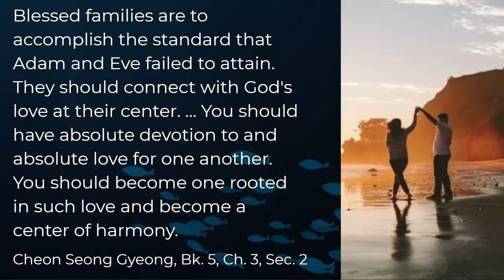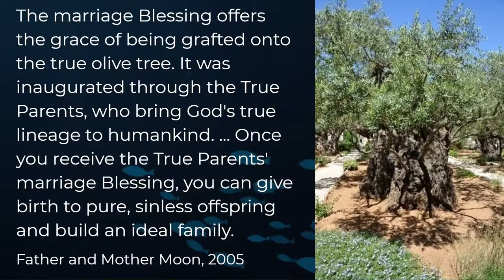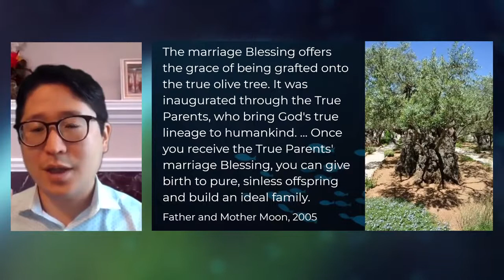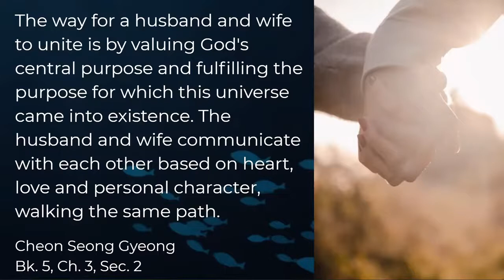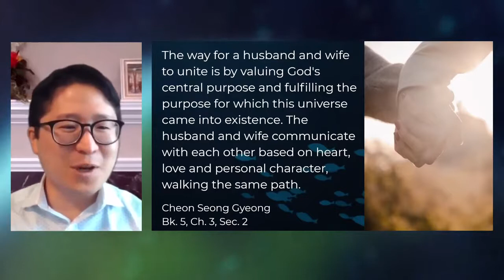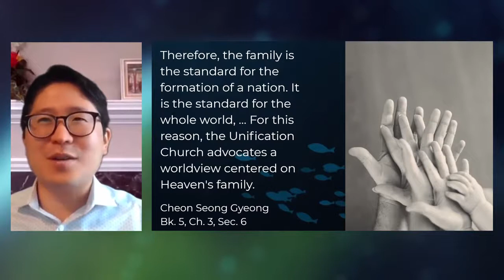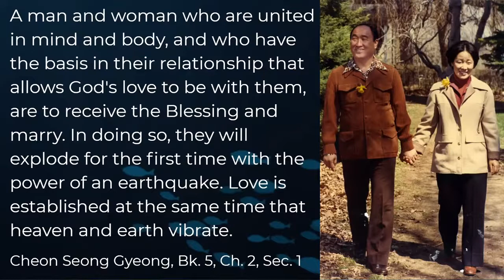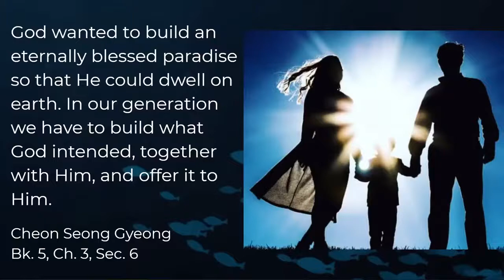Being Blessed and Proud